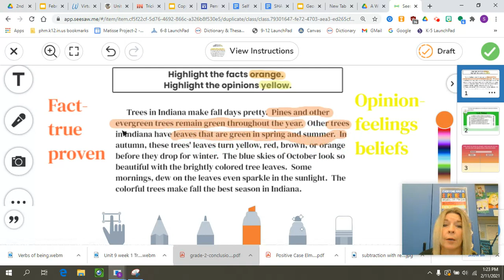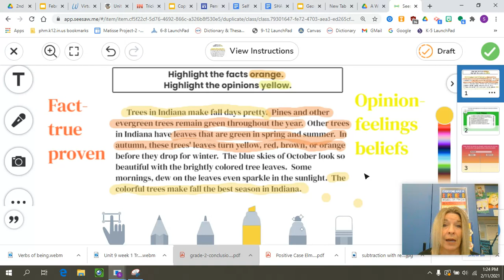Fact and opinion